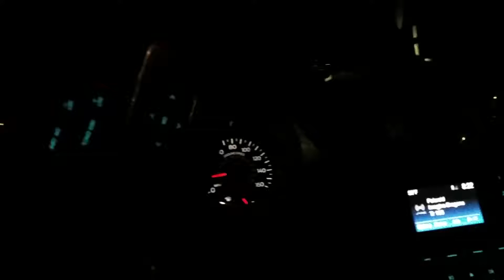Rental car Mustang 0-60mph timer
Testing it out on the freeway, but at night. Pretty sure it was 5.3 seconds.